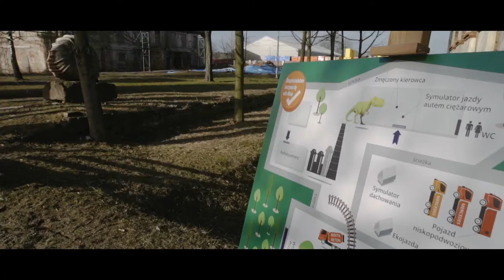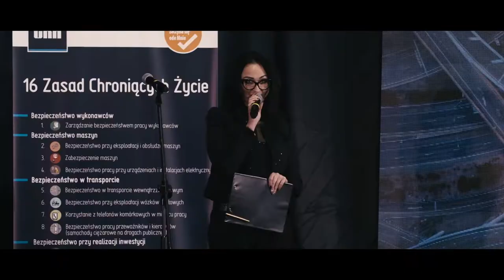Event - Bezpieczeństwo zaczyna się ode mnie | CRH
Event mający na celu uświadamianie jakie zagrożenia niesie za sobą używanie telefonu komórkowego podczas jazdy, co nas rozprasza oraz jak podnieść swoje bezpieczeństwo kierując.